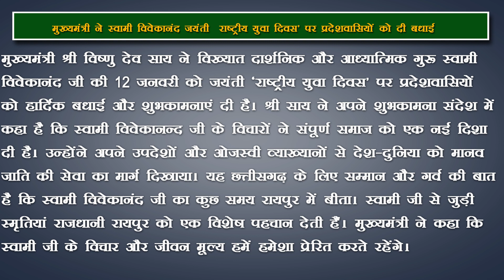मुख्यमंत्री ने स्वामी विवेकानंद जयंती राष्ट्रीय युवा दिवस’ पर प्रदेशवासियों को दी बधाई